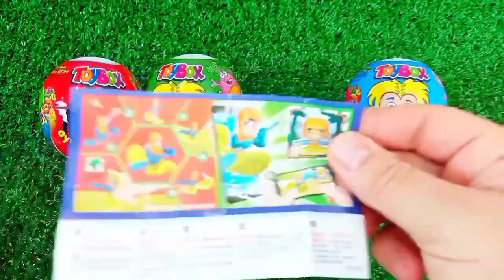ASMR RAINBOW 막대사탕과 과자! 맛있는 무지개 막대사탕ASMR Mukbang 두찜 신메뉴 스팸부대찜닭 먹방 떡볶이 튀김 치즈볼 | HIU